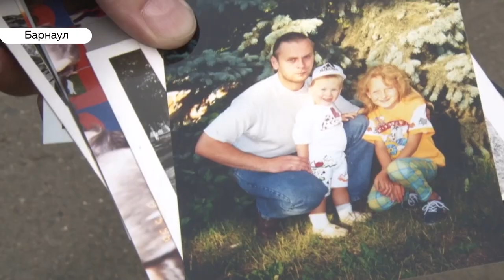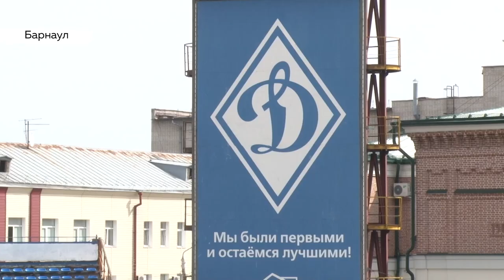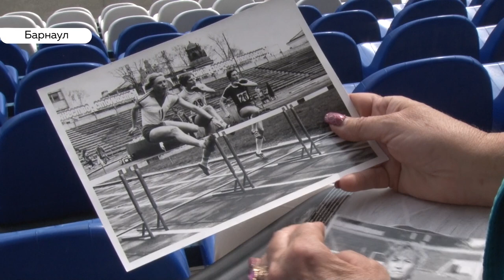Барнаул любимый: известные лица о самых знаковых местах столицы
И теперь к главной теме сегодняшнего дня. Завтра краевая столица празднует день рождения – Барнаулу исполняется 289 лет!  Наверное, у каждого  жителя  есть свои любимые места в городе. Накануне праздника Анастасия Дараган встретилась с тремя известными барнаульцами,  чтобы узнать – куда в городе им хочется приезжать чаще всего .